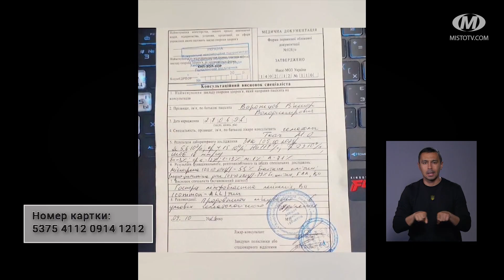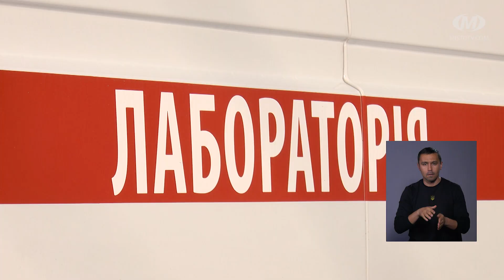НОВИНИ МІСТА 13/10/2023 (випуск о 16:00)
Новини Хмельницького за 13 жовтня станом на 16:00